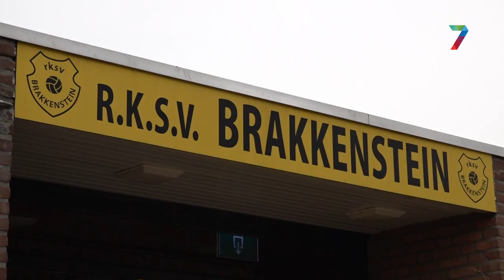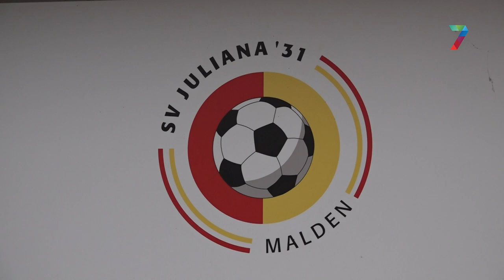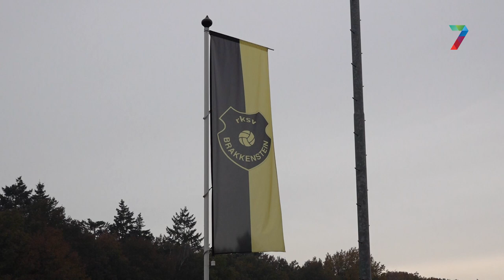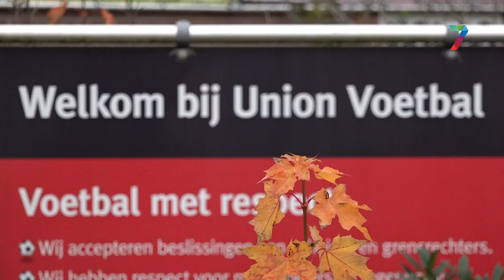Sportclubs krijgen er een flinke klus bij